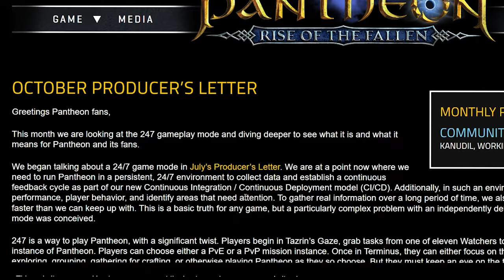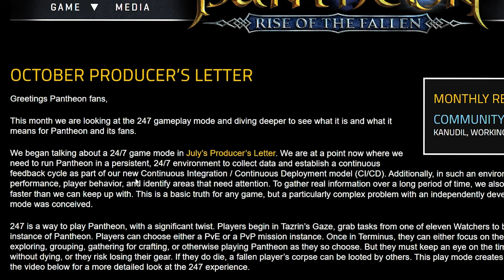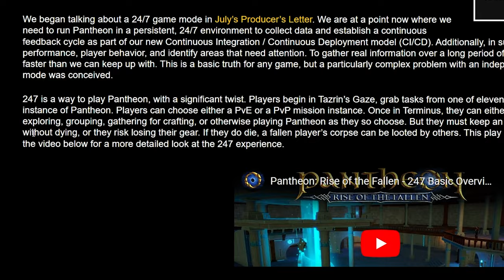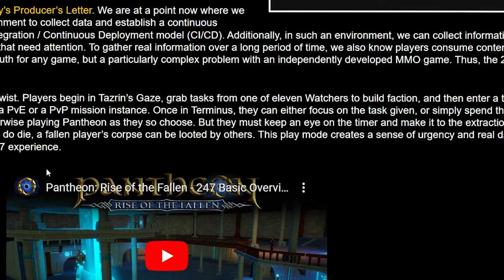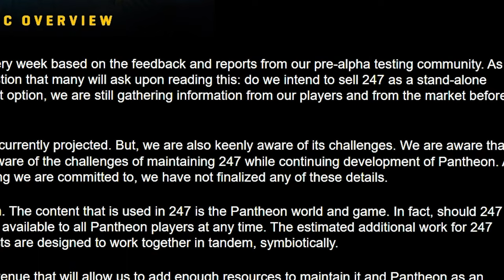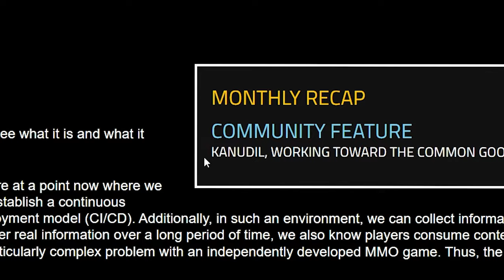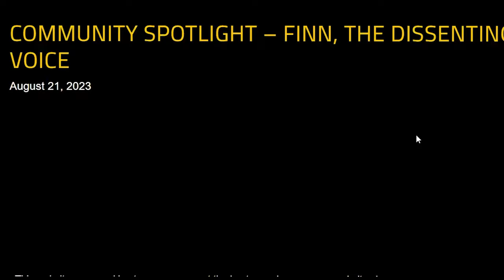The Pantheon Update is EVEN Worse Than I Imagined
So here we have it ladies and gentlemen. The last major kickstarter from the early 2010s has gone the same way as all the rest. Realising a minimum viable product to avoid lawsuits in a shameless farce. Albion Online are the only survivor at this point. and maybe Ashes of Creation.